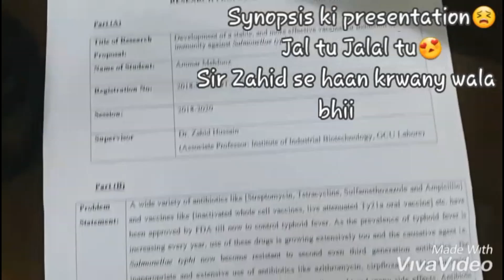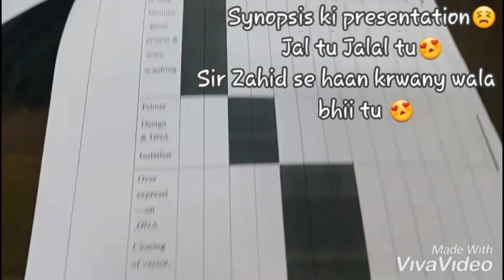Sleep, A bedtime story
This vlog contains hamari gup shup, Synopsis approval k halat, Anarkali bazar ka tour and  haircutt
Afeemi neend

For instagram : @Ammar Malik Mehfooz
Music Listen to Mission Impossible Remix by dyalla on SoundCloud
Listen to Funky Fella - Smoky Jazz Bar by Funky Fella on SoundCloud